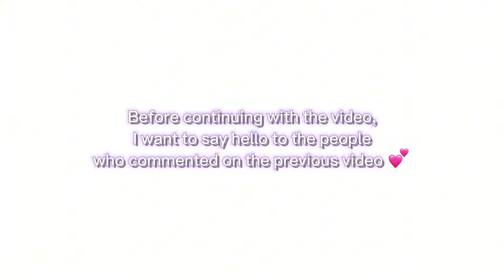BLACK TIKTOK DANCE COMPILATION SEPTEMBER/OCTOBER 2023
Black TikTok Dance Compilation 2022 November🔥 just relax and watch the video